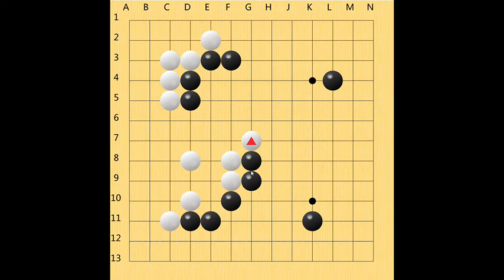20天从零学会下围棋第16天 棋子的作用